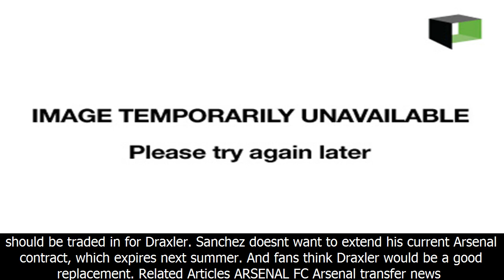Julian draxler in, alexis sanchez out: arsenal fans plead for club get psg man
Nếu thấy hay đừng quên like - chia sẻ - và đăng kí ủng hộ mình làm những video hay hơn nữa.
Video của mình được tổng hợp từ một số Channel bóng đá cũng như tổng hợp các giải đấu thế giới trên thế giới. Nếu ảnh hưởng đến tác giả và yêu cầu xóa video hợp lí thì tôi sẵn sàng xóa video bất cứ lúc nào.